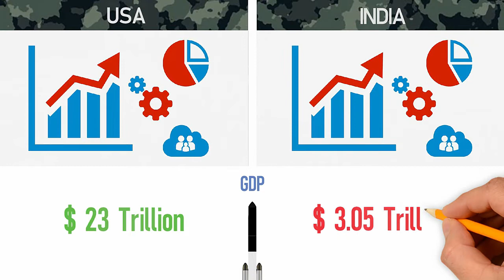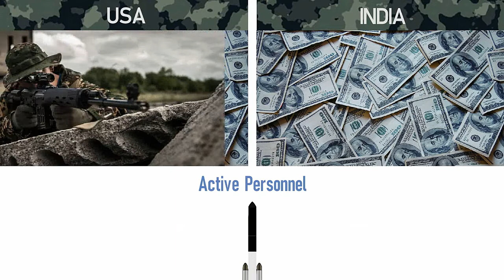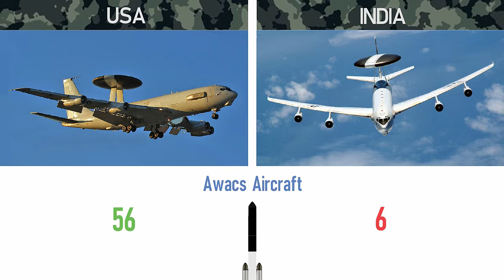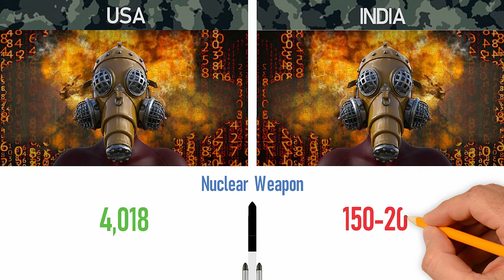USA vs India Military Power Comparison - 2022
In this video we did a military comparison between two countries to see who is more powerful.
USA and India.

In this video, we compared the land, air and naval forces of both countries.
Images in the video are representative.